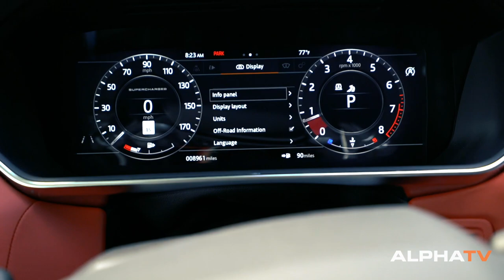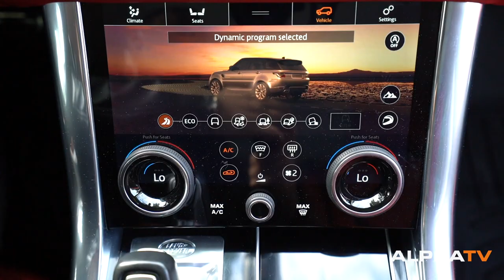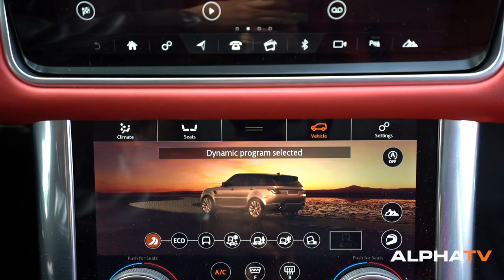Range Rover Sport Supercharged TOP SPEED **REVIEW**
S3. E1.
On this episode of Alpha TV, we review the 2018 Range Rover Sport Supercharged! Would you buy this car?